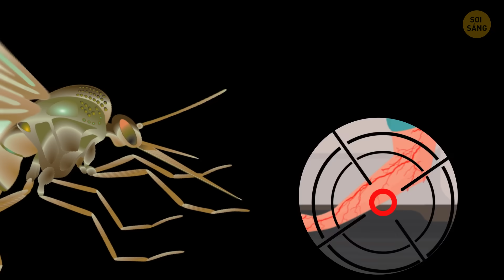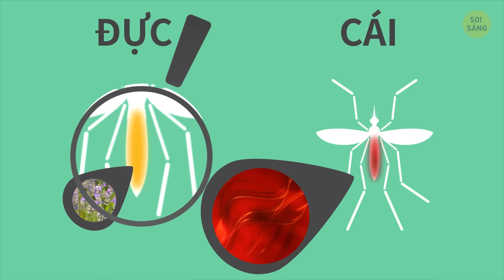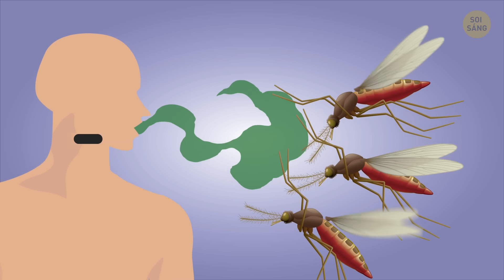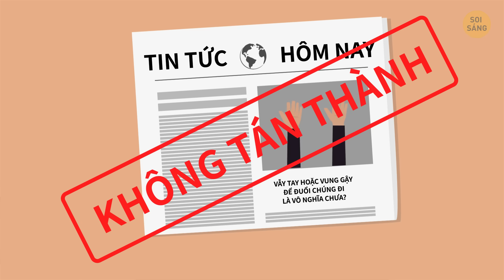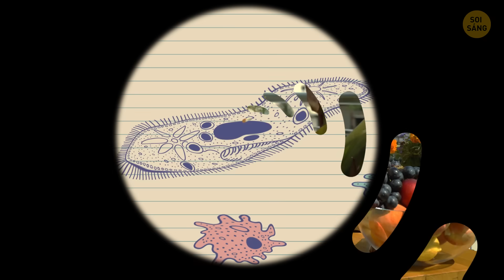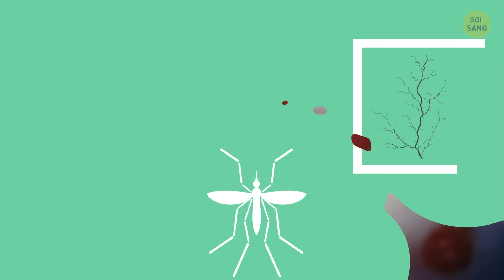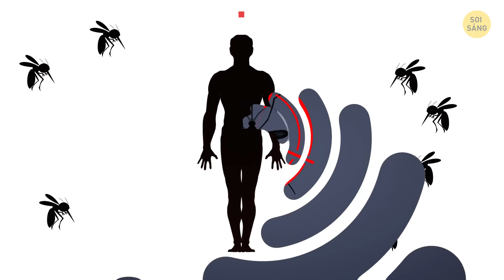Điều gì xảy ra với cơ thể bạn khi bạn bị muỗi đốt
Muỗi có thể phá hỏng một buổi dã ngoại truyệt vời trong công viên, buổi cắm trại với bạn bè, hoặc thậm chí là nơi ở khiêm tốn của chính bạn! Muỗi thứ đáng sợ nhất của mùa hè! Tại sao chúng cắn chúng ta, và tại sao nó lại ngứa như điên? Đã đến lúc chúng ta tìm ra câu trả lời!
Muỗi là loài sinh vật cổ đại được cho là đã tiến hóa từ 50 đến 100 triệu năm trước. Và chúng đã chứng tỏ là một loài có khả năng thích nghi cao. Ngoại trừ Nam Cực, chúng sống trên tất cả các lục địa ở nhiều vùng khí hậu khác nhau. Có khoảng 3.000 loài muỗi khác nhau trên khắp thế giới. Bạn cần phải biết là, không phải tất cả các con muỗi hút máu. Chỉ có con cái uống máu, trong khi giống đực chỉ ăn mật hoa. Tin tốt là, bạn có thể kể ra sự khác biệt giữa chúng!

DẤU THỜI GIAN:
Tại sao chúng là một phép lạ của thiên nhiên 1:00
Muỗi cái trung bình 😖 1:55
Một chu kỳ sống muỗi 3:09
Làm thế nào để chúng tìm thấy bạn? 4:17
Làm thế nào muỗi hút máu (một số trong số chúng có răng!) 6:22
Chúng có sử dụng thuốc mê không? Có thật không? 7:00
Và, tại sao họ cần máu? 8:05

TÓM LƯỢC:
- Muỗi đực nhỏ hơn con cái một chút. Và nếu bạn nhìn thấy một con muỗi gần đó có râu trông lạ mắt, thì đừng vội vàng đập nó - nó là một con đực và dù thế nào đi chăng nữa nó sẽ không cắn bạn.
- Tuổi thọ của muỗi Muỗi chỉ khoảng một hoặc hai tháng. Chà, đó là trò chơi dành cho phái nữ. Các chàng trai sống ngắn hơn rất nhiều: khoảng 2 tuần.
- Bạn không nên có bất kỳ nước đọng nào gần nhà nếu bạn không muốn bị muỗi xâm chiếm!
- Trái với suy nghĩ của nhiều người, muỗi không tìm kiếm con mồi dựa vào ánh sáng. Công bằng mà nói, không có nhiều loài thích máu người.
- Chúng có nhiều phương pháp khác nhau, nhưng chủ yếu là sử dụng mùi hương. Cụ thể hơn, chúng đánh hơi nhiệt độ cơ thể của bạn và một thứ mà mọi sinh vật sống hô hấp tạo ra liên tục là: carbon dioxide, hoặc CO2.
- Muỗi có thể nhớ mùi hương của một con mồi đặc biệt hung dữ và tránh nó hoàn toàn trong 24 giờ. Điều đó có nghĩa là, nếu một con muỗi cố gắng cắn bạn và bạn quyết định gạt nó ra hoặc vung nó, nó có thể sẽ chọn người khác để cắn tiếp theo!
- Chúng chích không chỉ 1 mà là 6 kim trong bạn! Một số trong số đó có răng sắc như dao cạo xuyên qua da.
- Muỗi tiêm nước bọt ngay sau khi nó cắn bạn. Nước bọt bao gồm hơn 100 thành phần khác nhau, hầu hết trong số đó là các chất hữu cơ được gọi là enzym.
- Ngoài ra còn có các thành phần khác được sử dụng để gây tê cục bộ.
- Con cái cần máu để phát triển trứng. Cụ thể hơn, muỗi cái cần vô số protein và sắt, mà máu rất giàu.